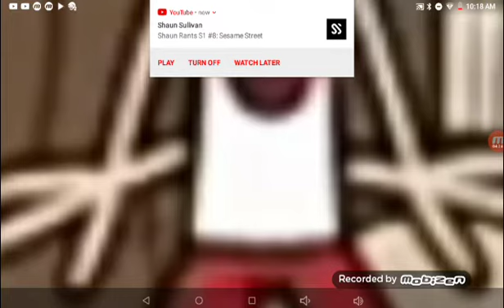Lynn stomach gurgling costume version 2